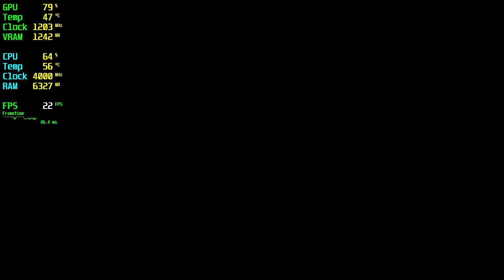Uncharted 2 RX 550 + İ5 10400F - 720p Low,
Uncharted 2 Low 720p RX 550 + İ5 10400F - 720p Low,

⏱ Timestamps ⏱
Start: 0:00
720p Low: 0:05

🔧SPECS🔧
◾️MSI RADEON RX 550 AERO ITX 2GB OC GDDR5 128Bit DX12